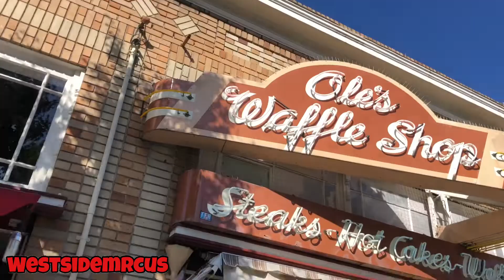Westsidemarcus ✈️trip to oakland to see the 85south show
a trip to oakland to see the 85south show